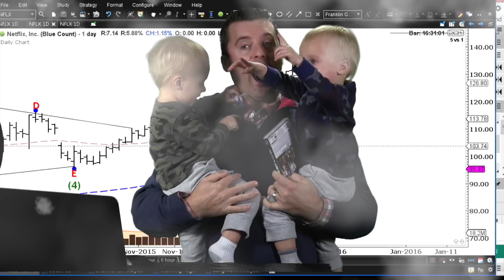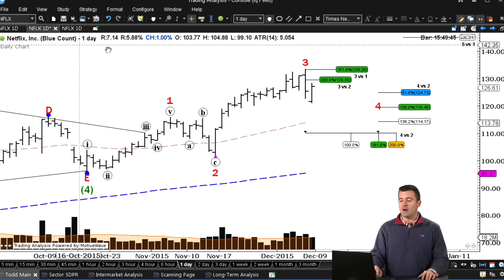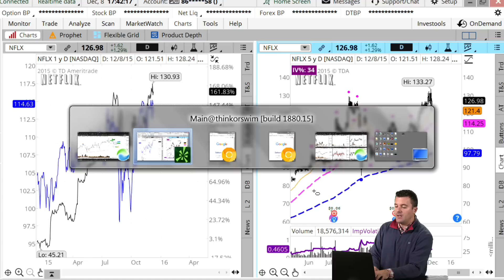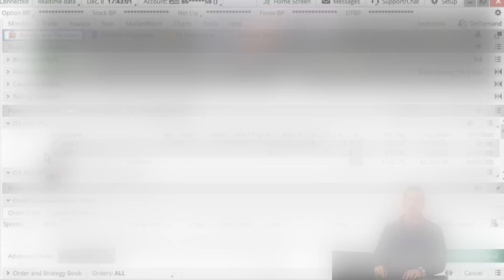I Hope You Didn't Buy Netflix Today?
Like my twin toddlers, we are always working on our bad habits.  One of those I see consistently is not being patient with entries and letting the market come to us to ensure premium entries.  Let Jake, Brody, and Todd take you through an example of a patient entry in NFLX.